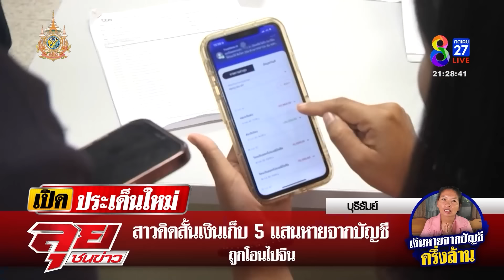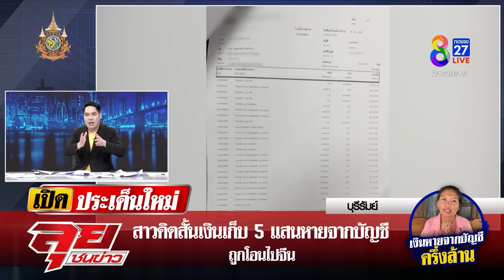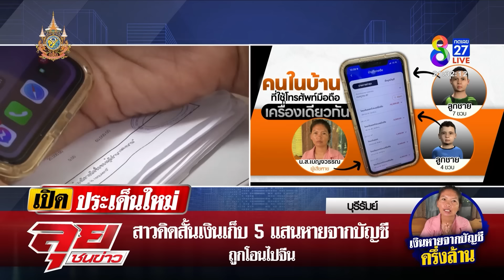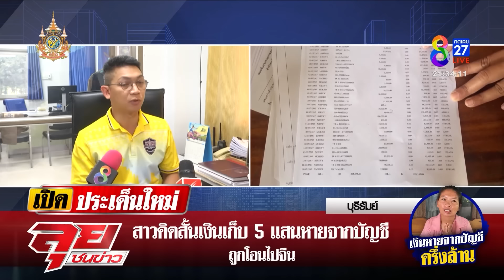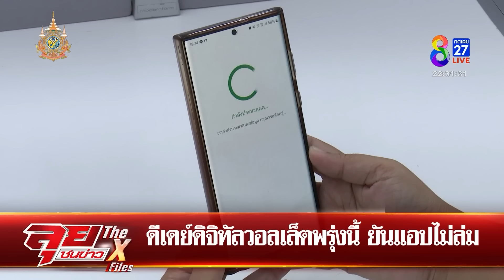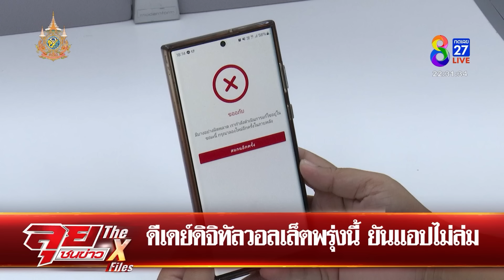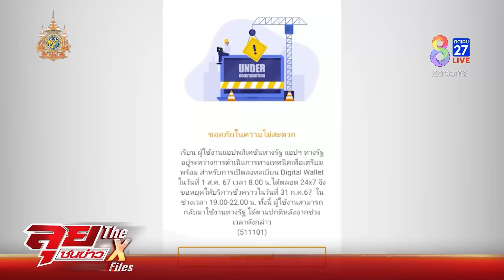รายการลุยชนข่าว | 31 ก.ค. 67 | FULL EP | ลุยชนข่าว ออนไลน์ | ข่าวช่อง 8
-กลุ่มก่อความไม่สงบลอบบึ้มเจ้าหน้าที่ เข้าไปกู้ถูกวางระเบิดซ้อน
-พระราม 2 อีกแล้ว! แผ่นเหล็กหล่นเสียบกระโปรงรถ
-อลเวง! บวชพระเลิกเหล้า เปิดวงจรปิดพบเดินหายตัวปริศนา
-ฝึกทหารโหดกลางแดดจนฮีทสโตรก ช็อก! เอาไฟลนคางเช็กว่าป่วยจริง
-สะเทือนยุติธรรม! บุกรวบ "อัยการ" รีดเงิน 2 แสนแลกเป่าคดี
-แก๊งคอลเซ็นเตอร์ลวง นศ.จีนอัดคลิปขู่ครอบครัวรีดเงิน 15 ล้าน
-5 แสนหายจากบัญชี จับพิรุธถูกโอนไปจีนธนาคารชี้เป้าคนใกล้ตัว
-สุดยื้อ! 1 ใน 3 เหยื่อไอ้คลั่งราดน้ำมันเผาเสียชีวิตแล้ว
-ผวาภัยสังคม! อุ้มสาวเมาขึ้นรถหวังพาไปขืนใจ
-"เสี่ยโป้" กลัวตาย! ถูกนักโทษลอบฆ่า "ไสว ใจร้าย" ไม่เชื่อสั่งตายเพราะอยากใหญ่
-ดีเดย์ 1 สิงหา! ลงทะเบียน "ทางรัฐ" รับ "ดิจิทัลวอลเล็ต"